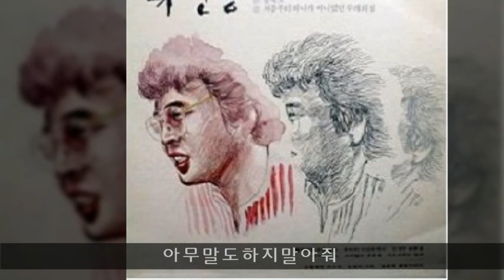유만종 '85 B03 아무말도하지말아줘